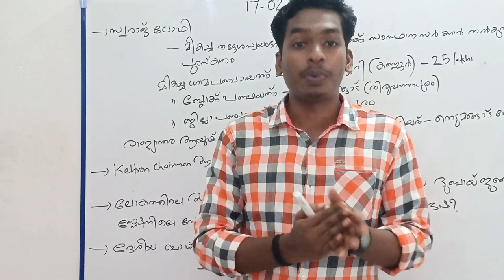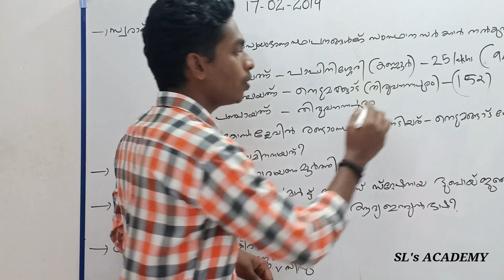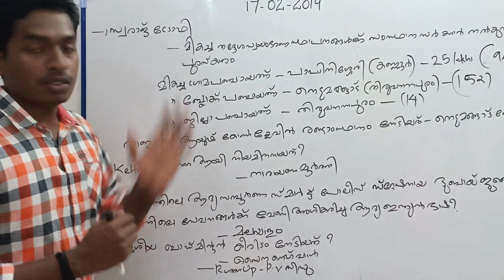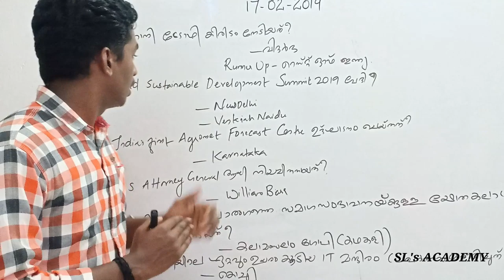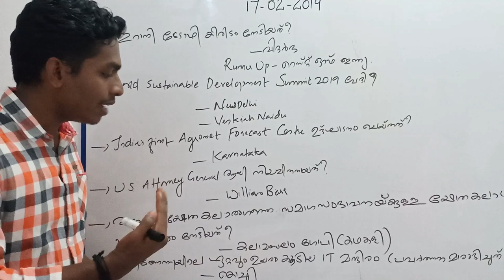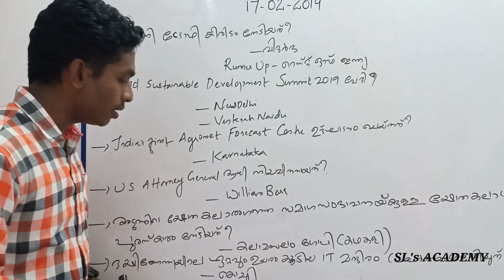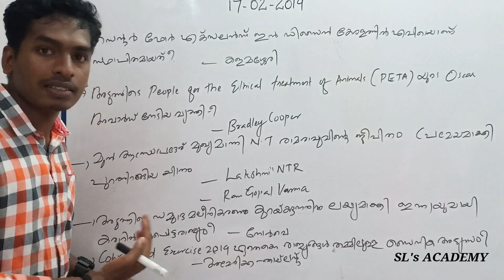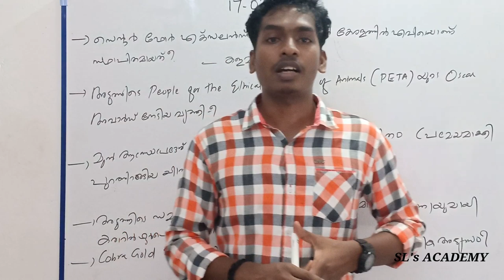17-02-2019 / Swaraj Trophy / Top Daily Current Affairs / VEO / UNIVERSITY ASSISTANT